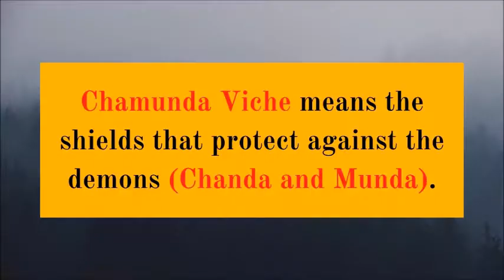YOU MUST WATCH THIS VIDEO FOOTAGE TO REMOVE ALL SORTS OF NEGATIVE ENERGY RIGHT NOW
This is Kali mata mantra for completely removing negative energy and black magic.